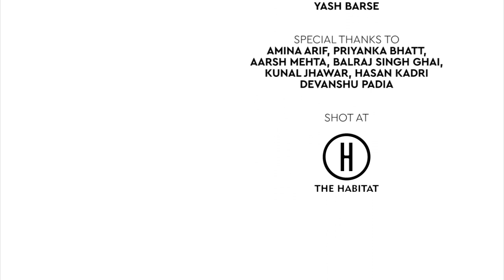खत (Khat) | ध्रुव शर्मा (Dhruv Sharma) | BuddyBits Recite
'Khat' is a profoundly heartfelt voice of Nostalgia, which connects the dots between your present and your past and makes you want to reach, what we call as HOME.

It makes you look back and talk to people you love the most.

Written & Performed By: Dhruv Sharma

Curated By: Nishit Jariwala

Cinematography: Dishang Popat, Vivian Castelino

Sound: Yash Barse

Special thanks to:
Amina Arif
Priyanka Bhatt
Aarsh Mehta
Balraj Singh Ghai
Kunal Jhawar
Hasan Kadri
Devanshu Padia

Shot at: The Habitat Studios, Mumbai